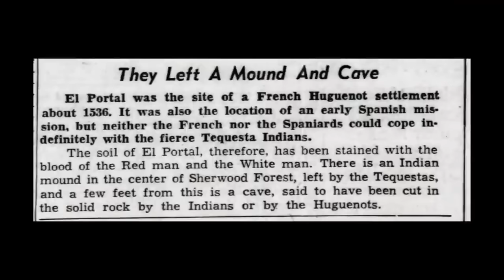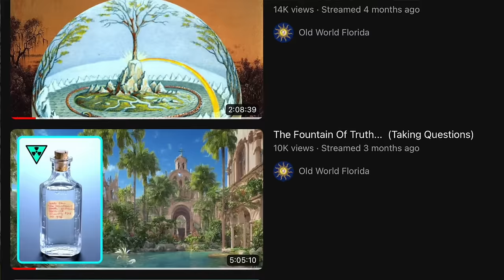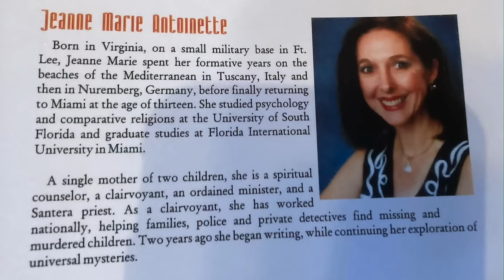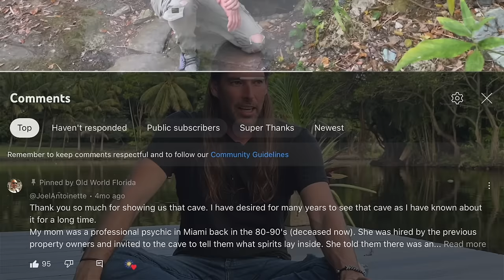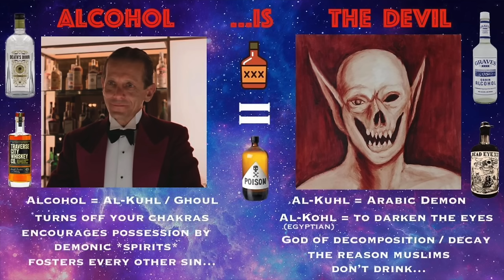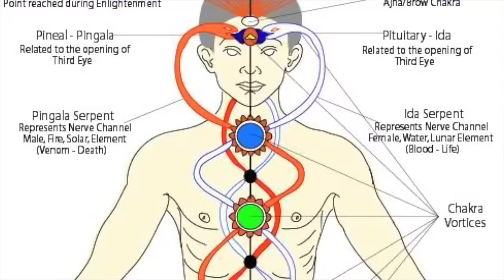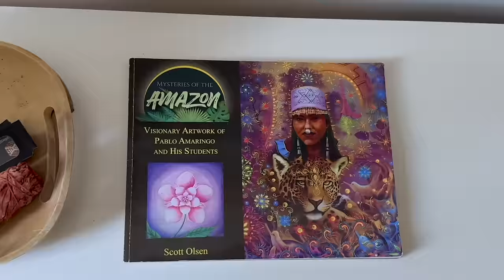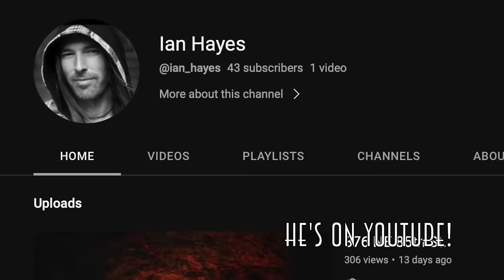Ancient Wisdom Revealed By Miami Burial Mound...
Join us for a tour of a mysterious property near Miami, guided by Ian, its psychonaut owner. This video covers The Tequesta Tribe, local legends, Shamanism, Ayahuasca, Psychedelics, the Fountain Of Youth,  the Abenaki Tribe, The Quechua of Peru, Clairvoyance, Benefits of a Fruit Diet, Citrus, Dr. Morse, and much much more...

Guided by: Ian Hayes
Narration: Margaret Goldsby